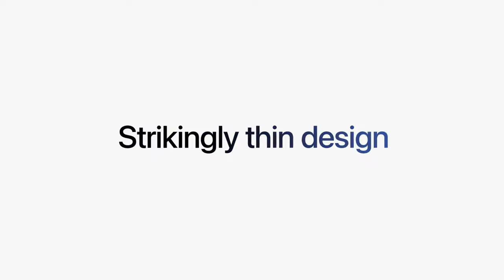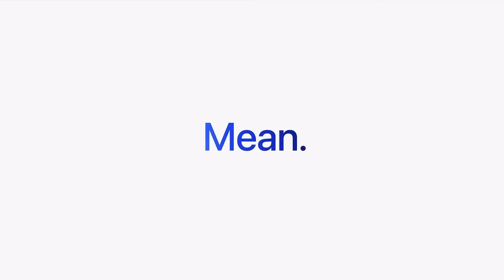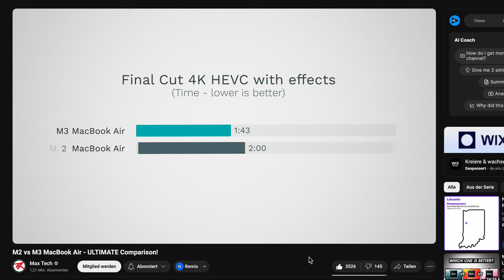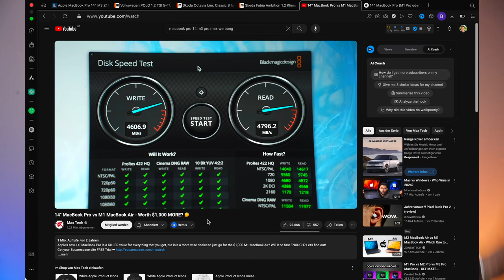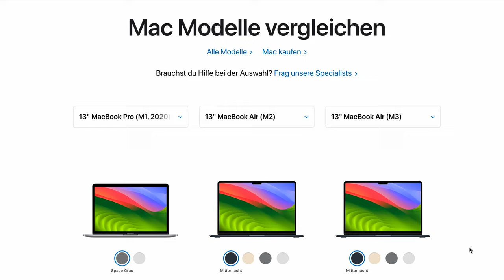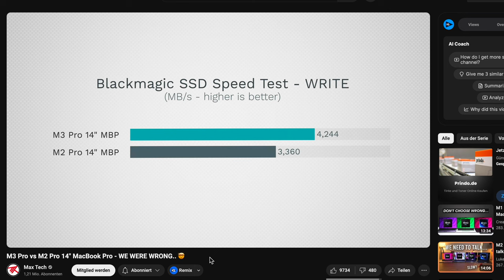Welches MacBook solltest du dir kaufen?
In diesem Video geht es um den besten MacBook 2024. Ich hoffe ihr könnt nach diesem Video die richtige Entscheidung fällen.